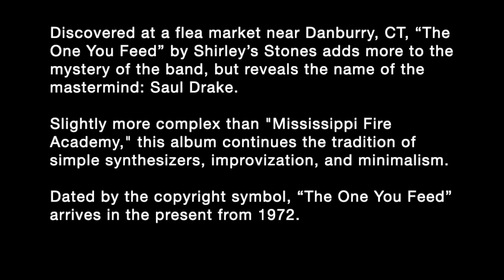Shirley's Stones | 9.22 | Old Woman with Flowers | The One You Feed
Discovered at a flea market near Danbury, CT, “The One You Feed” by Shirley’s Stones adds more to the mystery of the band, but reveals the name of the mastermind: Saul Drake.

Slightly more complex than "Mississippi Fire Academy," this album continues the tradition of simple synthesizers, improvisation, and minimalism.

Dated by the copyright symbol, “The One You Feed” arrives in the present from 1972.